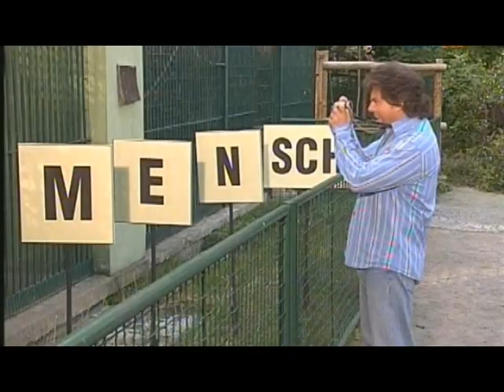BEST OF (WORST OF!) Andy Borg [Burgshow/Tiershow]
die dümmsten dialoge, sinnlosesten Songtexte und spektakulärsten Momente der ANDY'S BURGSHOW und ANDY'S TIERSHOW. Neben Achim Mentzel ist er einfach der Größte.